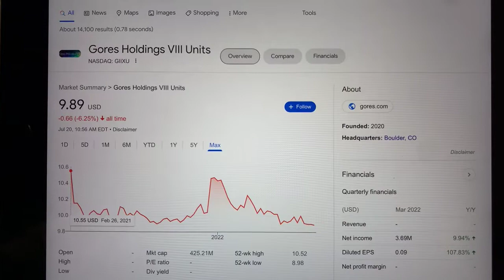🔴 Gores Holdings VIII Units GIIXU Stock Trading Facts 🔴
Coinbase Referral Funded Accounts Up To $300,000 To Day Trade